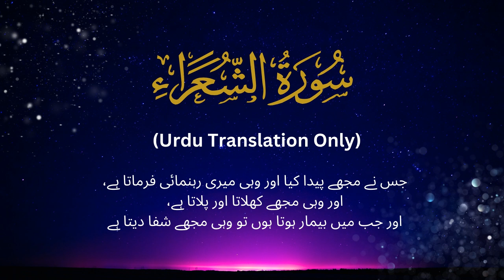Surah Shuara Urdu Translation Only | سورۃ الشعراء کا اردو ترجمہ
Note:

We are making such material available in an effort to advance understanding of environmental, political, human rights, economic, scientific, and social justice issues, etc. We believe this constitutes a "fair use" of any such copyrighted material as provided for in section 107 of the US Copyright Law.

The content is for educational and commentary purposes only.
The video is non-profit and transformative in nature.
Only small portions of the original content are used.
The use of the material does not compete with the original work.